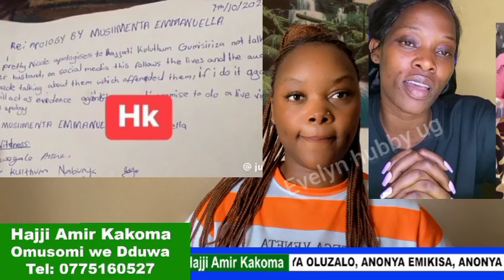Hajjat kulthum wa acram bitabuse pretty Nicole akigudeko ku police abantu batabuse eno